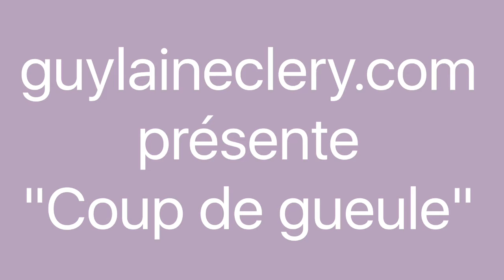COUP DE GUEULE #3 - Stop aux escrocs!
Rien de plus contrariant que de tomber sur des organisateurs de spectacles  escrocs ou de mauvaise foi car on peut vraiment y laisser des plumes! Dans cette vidéo je vous donne les clés pour vous préserver au mieux de ce genre de pratiques en énumérant
les signes qui ne trompent pas...

En complément de cette vidéo, vous êtes libre de télécharger gratuitement mon "Guide d'évaluation et motivation manager" en cliquant